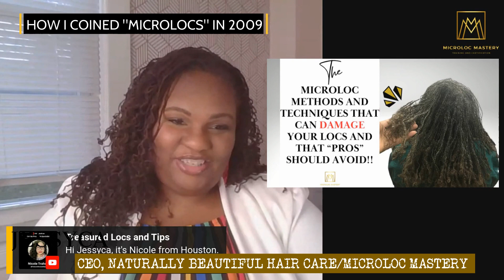How I coined "Microlocs" in 2009 -My improvement on Sisterlocks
How I coined "Microlocs" in 2009. A standard for quality is crucial, especially to be considered a professional.

I've developed the first Microlock training in Brooklyn, NY in 2009, as well as created "Microloc Extensions" with the first Microloc Extensions client in 2009 as well.

I created platforms like Microlocs.com, MicrolocExtensions.com, my own hair tool in 2013, Microloc Mastery (TM) and more.